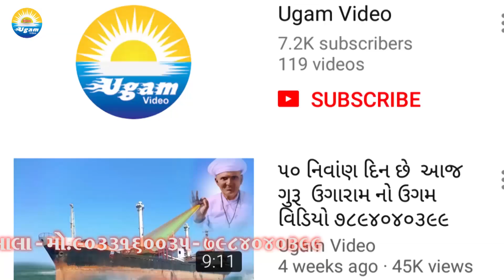guru purnima 16.07.2019 bandra dham guru purnima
ugam foj video valji 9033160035